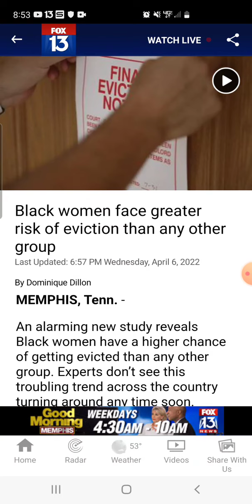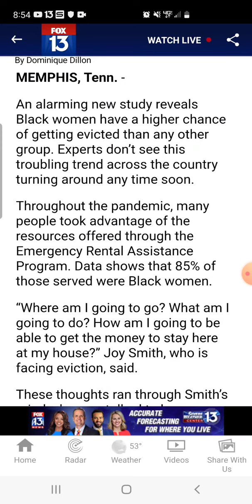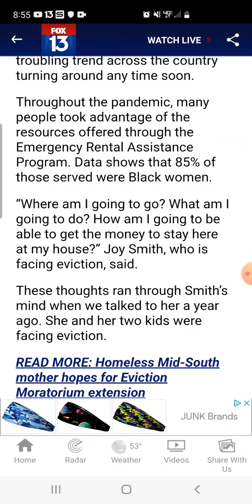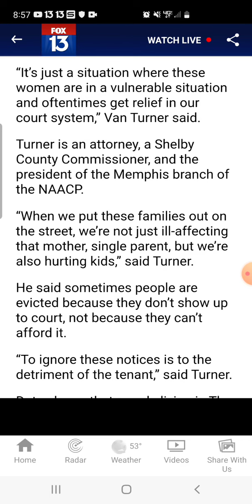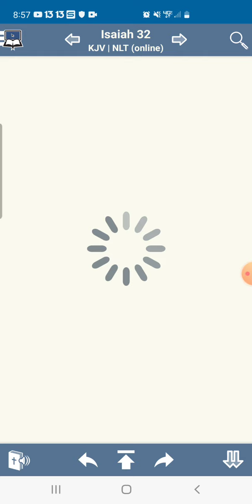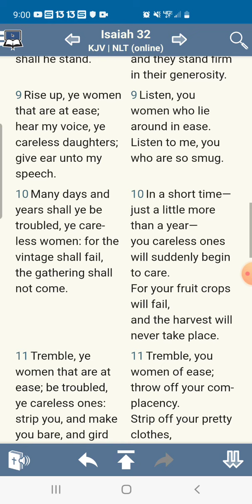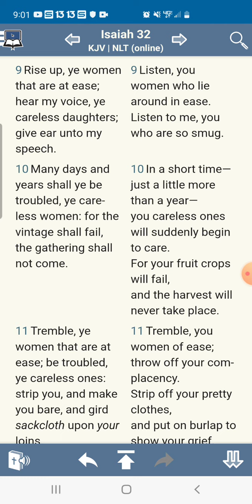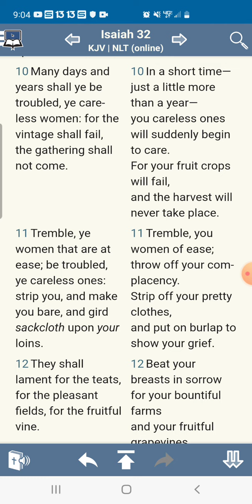Israelite Women Face Greater Risk of Eviction!!